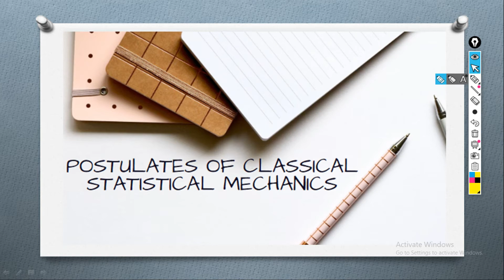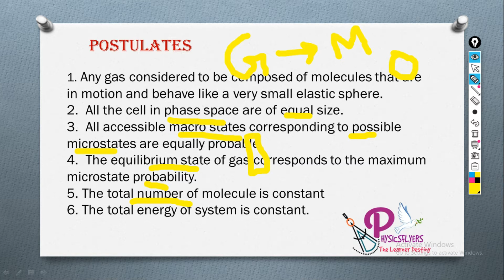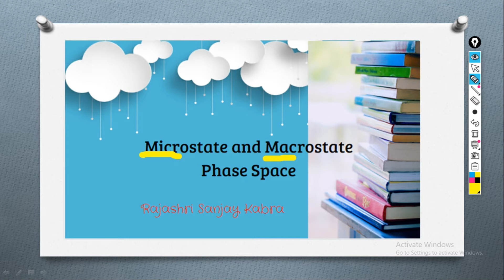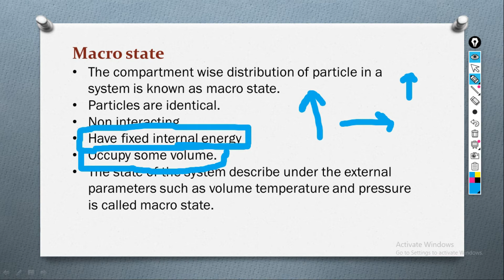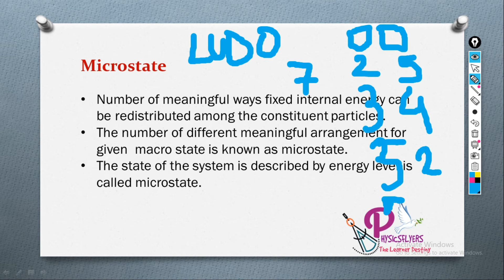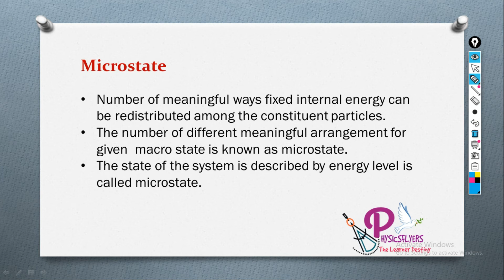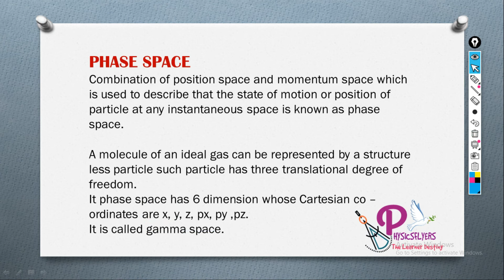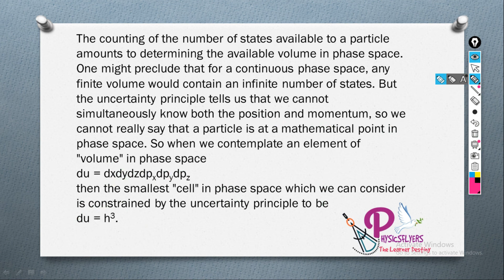3 What is Microstate, Micro state & Phase Space? Statistical Mechanics || CSIRNET, MSc, BSc